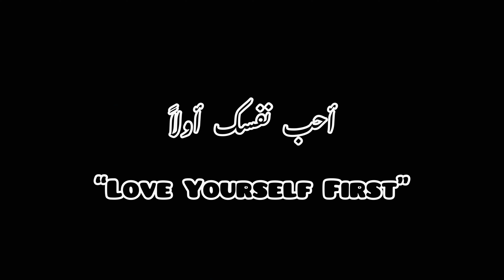BBQ Party with family 6🥩🥓 First Time BBQ Kia ♥️ Jalay Hua Rishtaydar 😂 Eid Day 3